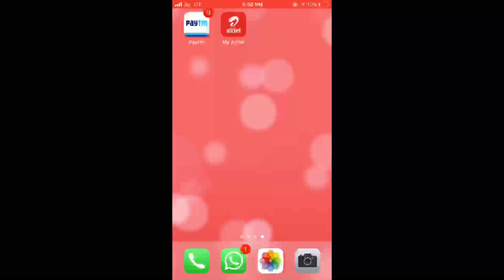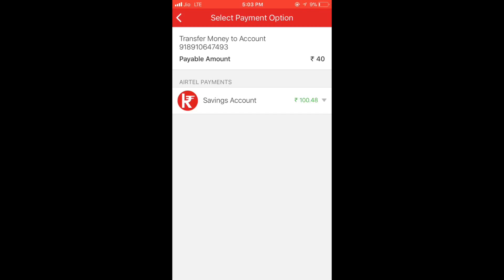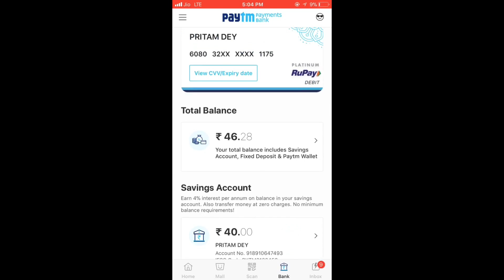How to transfer money from airtel payment bank a/c to paytm bank/wallet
Easy step how to transfer your money airtel payment bank a/c to paytm bank